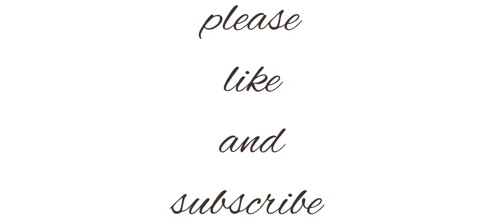New update Real Cricket 24|I played a match and won by 4 runs